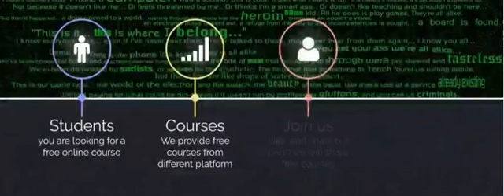HiLearnWebs: The Introduction of an Evolution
HiLearnWebs Online Learning Free online courses, on our
, We provide courses from various
platform which is totally free,and support ,HiLearnWebs is a nice website for student who are searching for a free courses.